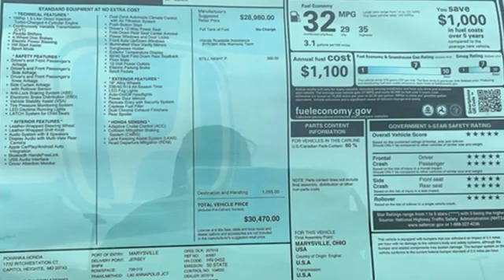New 2022 Honda Accord Washington DC Honda Dealer, MD HNA083662 - SOLD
Year: 2022
Make: Honda
Model: Accord
Trim: Sport
Engine: 1.5T I4 DOHC 16V Turbocharged VTEC
Transmission: CVT
Interior: black
Stock #: HNA083662
VIN: 1HGCV1F37NA083662
Still Night Pea 2022 Honda Accord Sport FWD CVT 1.5T I4 DOHC 16V Turbocharged VTECbrbrWe make every effort to provide accurate information but please verify options and price with management before purchasing. All vehicles are subject to prior sale. All prices are special internet prices only. All financing is subject to approved credit. Prices exclude dealer installed options, tax, tags, registration fees and processing fee of $499. Not required by law. Published price subject to change without notice to correct errors and omissions or in the event of inventory fluctuations. Vehicle offers/prices & internet price quotes valid for 48 hours from initial posting date, subject to change by dealer/manufacturer without notice. Vehicles may be in transit to dealer. Vehicle photos may not match exact vehicle. Please call to confirm availability status. NHTSA Government 5-Star Safety Ratings are part of the U.S. Department of Transportationa€TMs New Car Assessment Program Model tested with standard side airbags (SAB). **Based on model year EPA mileage ratings. Use for comparison purposes only. Your mileage will vary depending on driving conditions, how you drive and maintain your vehicle, battery pack age/condition, and other factors.

Address:
1772 Ritchie Station Court Capitol Heights